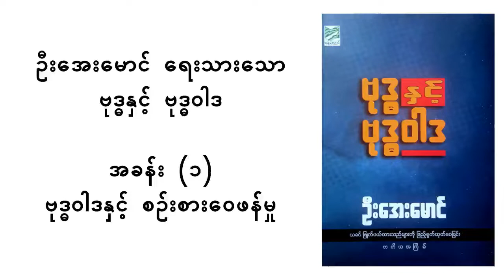အခန်း ၁ - ဗုဒ္ဓဝါဒနှင့် စဉ်းစားဝေဖန်မှု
မိမိတို့သည် မိရိုးဖလာ ဗုဒ္ဓဘာသာဝင်အဖြစ်မှ ကျော်လွန်၍ အစစအရာရာ နှိုင်းနှိုင်းချိန်ချိန်ဖြင့် စိစစ်ဝေဖန်တတ်သော ဗုဒ္ဓဘာသာဝင်များ ဖြစ်ရန် လိုအပ်ကြောင်း။ တခြားဘာသာကြီးများနှင့် မတူဘဲ ဘာသာတရားကို ရဲရဲဝံ့ဝံ့ ဝေဖန်စိစစ်ရန် ဗုဒ္ဓဘာသာသည် အားပေးထားသော ဘာသာတရားဖြစ်သည့်အလျောက် မည်သို့မည်ပုံ စဉ်းစားဝေဖန်သင့်ကြောင်း ဖော်ပြထားသည်။